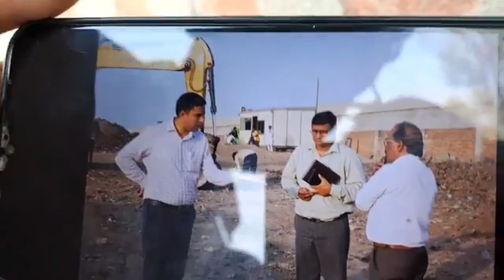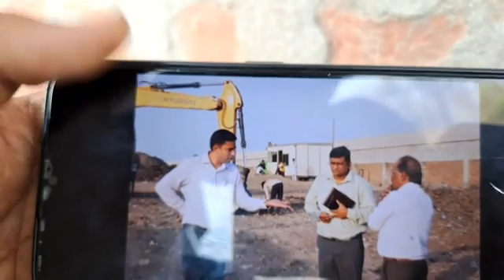नगर निगम के कमिश्नर आते ही लिया एक्शन प्रदीप दहिया आईएएस